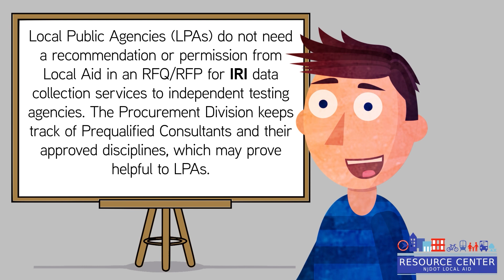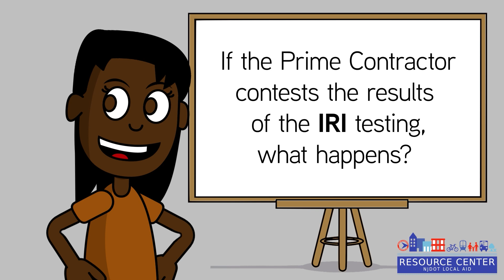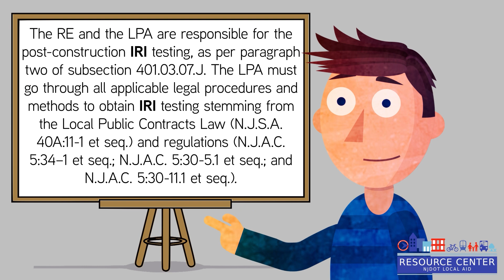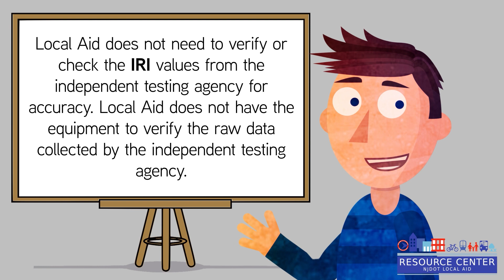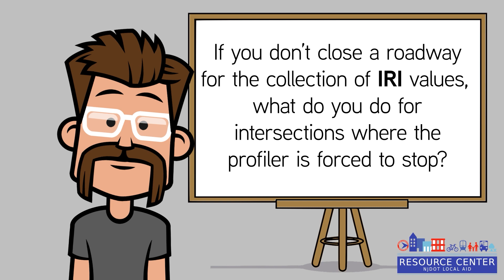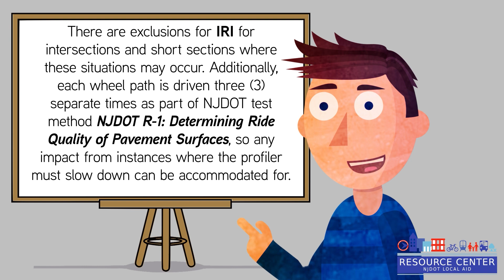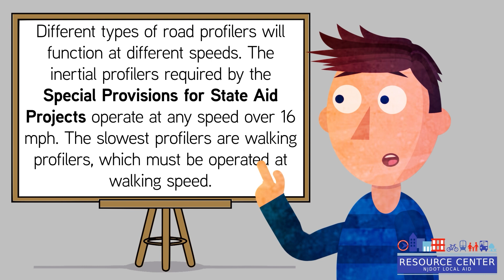International Roughness Index (IRI) Q&A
This NJDOT video answers questions about International Roughness Index (IRI) testing, including:
• Is there a list of qualified IRI testing agencies or consultants?
• Is the IRI testing agency supposed to be independent?
• If the Prime Contractor contests the results of the IRI testing, what happens?
• What is the schedule to test for IRI after paving?
• Can the Prime Contractor retain IRI testing as part of the bid?
• How much does IRI testing cost?
• Does Local Aid need to verify or check the IRI values from the independent testing agency?
• Does Local Aid accept waivers for ride quality?
• Do roadway slopes impact IRI?
• If you don’t close a roadway for the collection of IRI values, what do you do for intersections where the profiler is forced to stop?
• Does roadway striping (e.g. crosswalks) affect IRI measurements?
• Do slurry seals affect IRI?
• How fast does a road profiler need to be traveling to get accurate roadway values for IRI calculation?